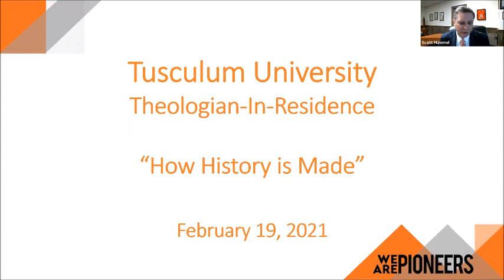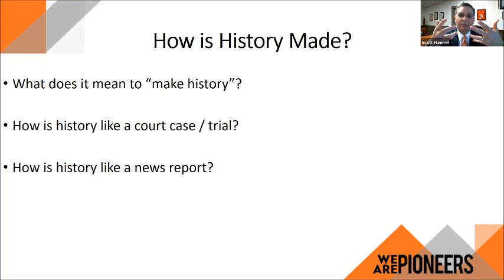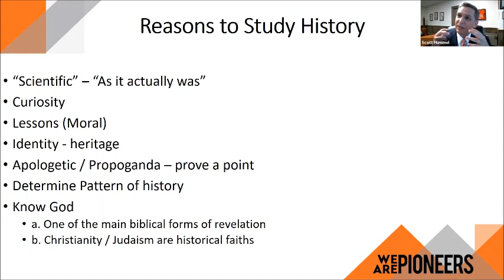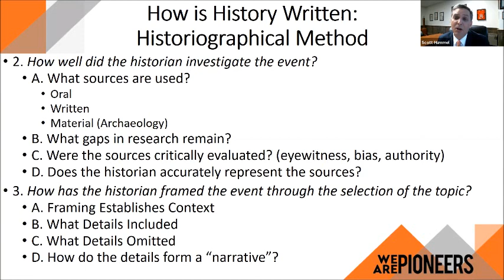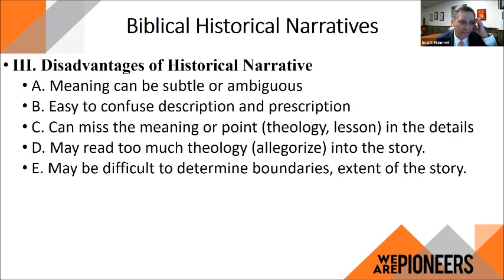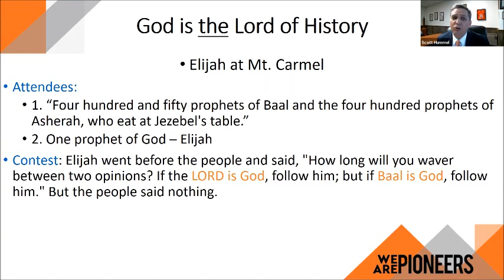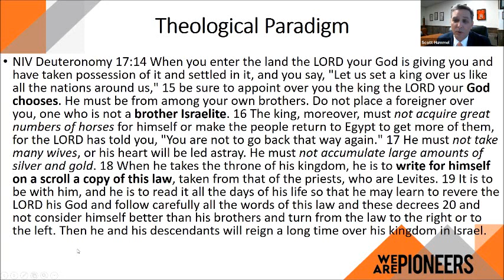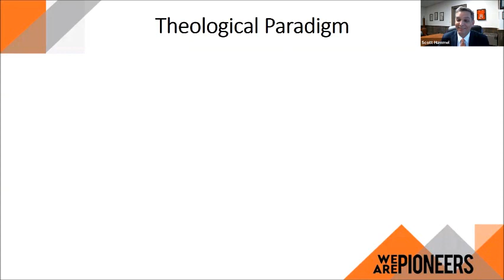Theologian in Residence - February 19, 2021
Dr. Hummel shares a lecture, titled “How History is Made,” on Friday, Feb. 19, 2021. During the first of two presentations in Tusculum’s 2021 Theologian-In-Residence series, he talks about how organizations and people view what happens from diverse perspectives and through various lenses.